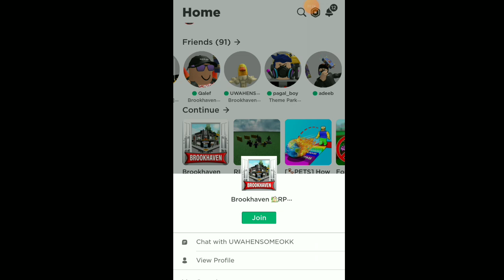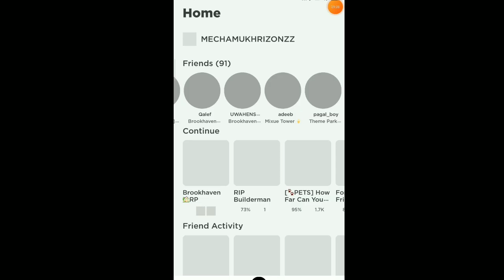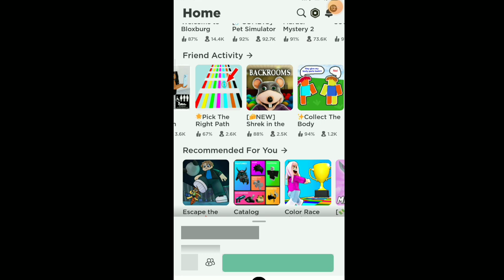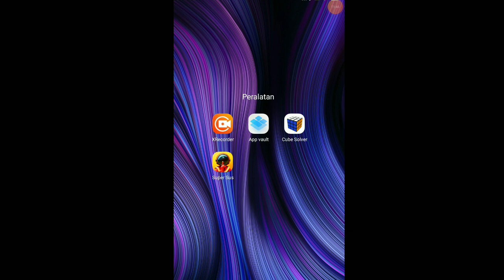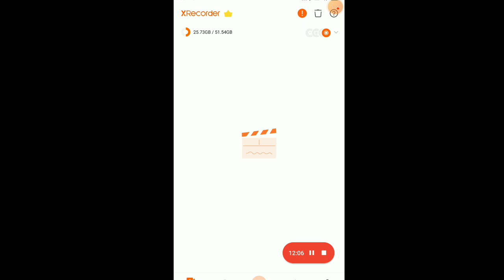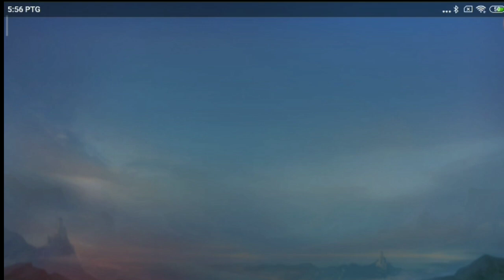Main Mobile Legends dan roblox